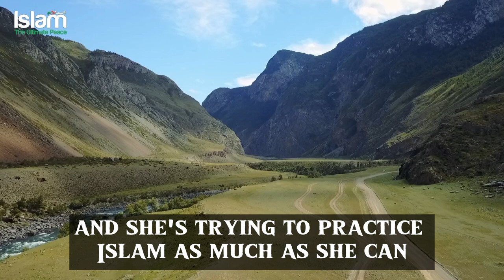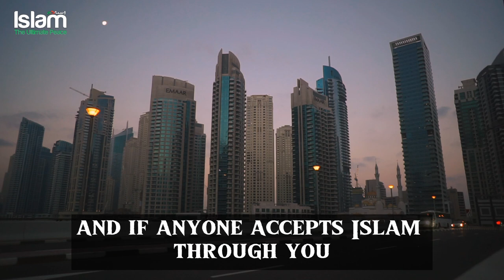SMOKE ADDICT & ALCOHOLIC UKRAINIAN LADY EMBRACED ISLAM IN DUBAI | SHE SAYS ISLAM CHANGED HER LIFE !